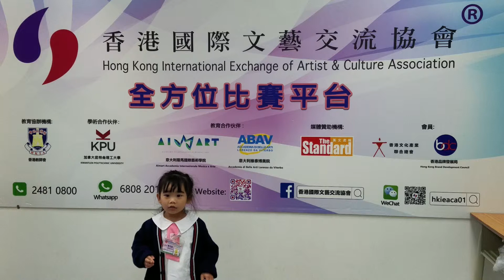2019-03-24 第十三屆全港學界朗誦比賽​